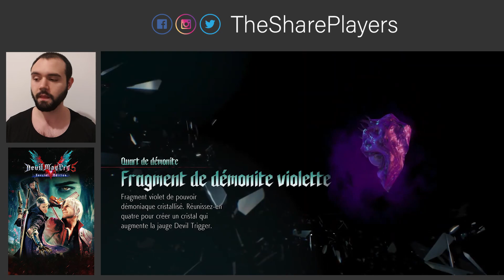Devil May Cry 5 Special Edition : le meilleur beat'em up ever ?